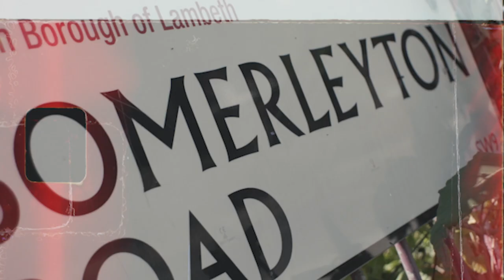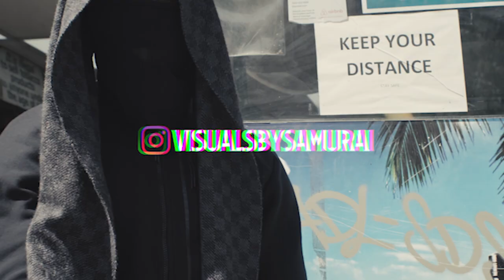Siru Decamp - Arrested (Official Music Video)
333 Decamp x1000